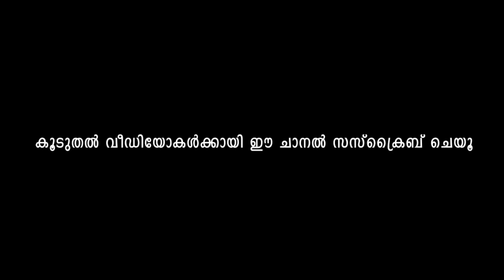I am hot and sexy | saniya iyyapan troll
saniya iyyappan troll video

atul sajeev saniya troll,

saniyaandmia troll,

trollmalayalam saniya iyappan

saniyaiyappantrollatul sajeev

saniya iyappan troll by atul sajeev

saniya red carpet troll

saniya iyappan troll

saniya iyappan dance troll,

saniya iyappan troll interview,

saniya iyyappan latest troll,

saniya iyappan lucifer troll,

saniya iyappan troll lalettan,

troll of saniya iyappan,

saniya trolls,

saniya iyappan trolls,

saniya iyappan song troll,

saniya iyappan hot trolls,

saniya iyappan cinima troll,

saniya iyappan troll video,

saniya iyappan award troll video,

saniya iyappan troll video ubaid